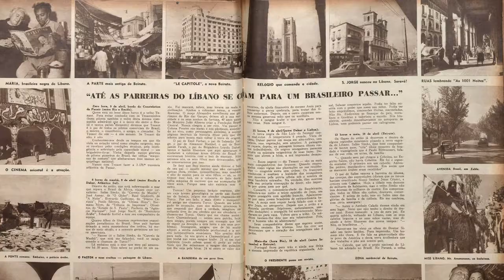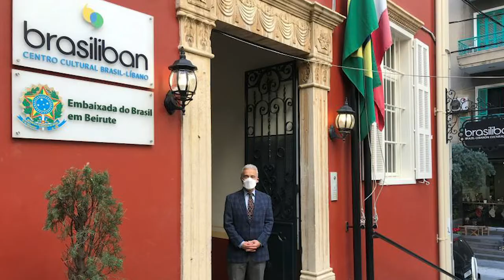Relações Bilaterais Brasil-Líbano